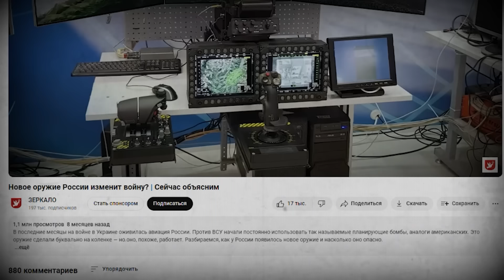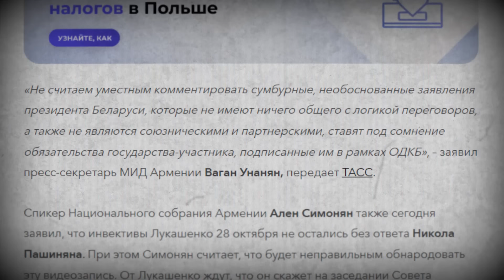Что бывает, когда чиновники говорят правду Лукашенко? | Сейчас объясним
Когда Александр Лукашенко назначал министром экономики Юрия Чеботаря, он потребовал у того не врать и ничего не приукрашивать, заявил, что в основе его работы должна лежать «исключительно правда», и отметил, что рано или поздно какие-то приукрашивания он все равно заметит. Нам стало интересно, почему через столько лет нахождения у власти Лукашенко стал персонально убеждать своих высокопоставленных чиновников быть честными перед ним.

Мы вспомнили те случаи за последние годы, когда должностные лица решались сообщить политику правдивую информацию о сложившейся обстановке. Как оказалось, именно реакция самого Лукашенко на эти столкновения с реальностью многое объясняет — нередко все заканчивается выволочками (и даже отставками) для докладчиков.